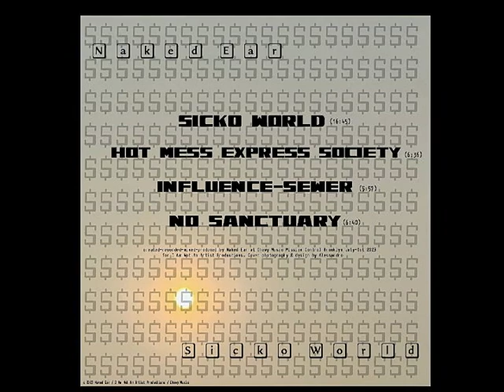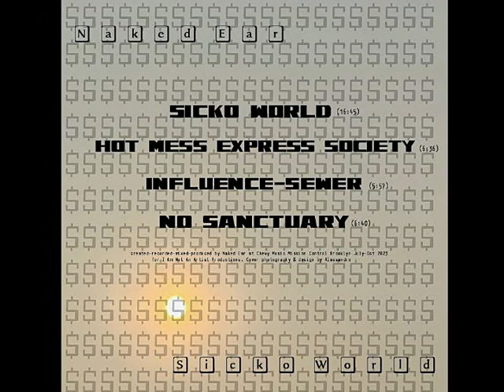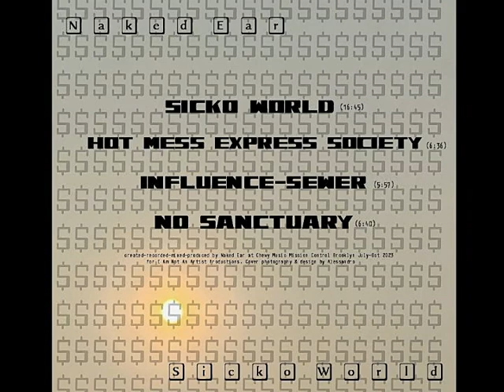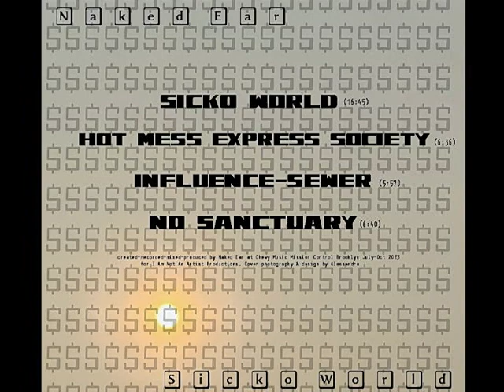Naked Ear - "Sicko World" [full album]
Naked Ear - "Sicko World"

table of contents:
[00:00:00] Sicko World
[00:16:45] Hot Mess Express Society
[00:23:22] Influence-sewer
[00:29:20] No Sanctuary

Naked Ear - "Sicko World" - November 2023.
Created, recorded, and mixed by Naked Ear at Chewy Music Mission Control
Brooklyn NY. July - October 2023 for I Am Not An Artist Productions 2023.
Special thanks to Sven for use of the mighty MZ. And 'Twisted screams' in
No Sanctuary provided by Darren Cato Moss (1986).
Cover art, photography and design by Alessandro.

c2023 Naked Ear/I Am Not An Artist Productions/Chewy Music.